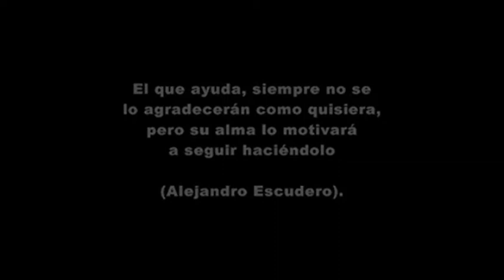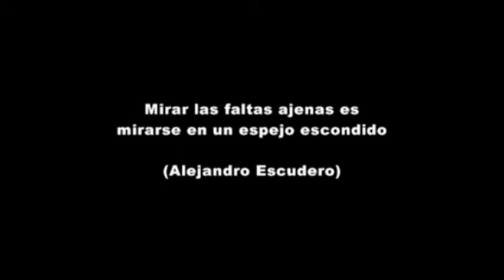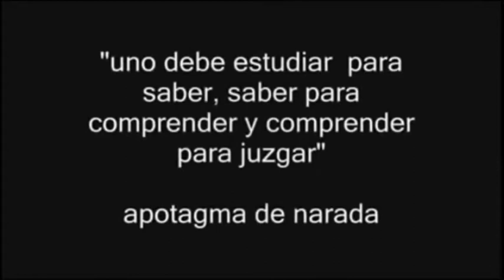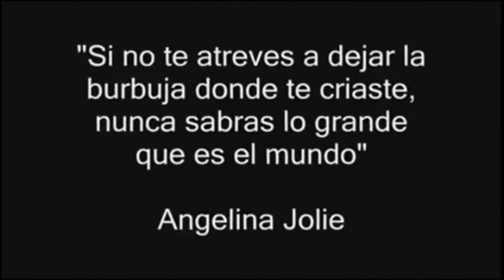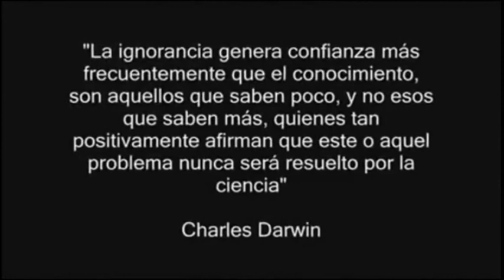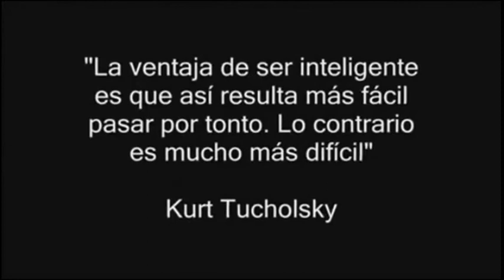❀☼♡ REFLEXIONES para un CAMINAR. ♡☼❀